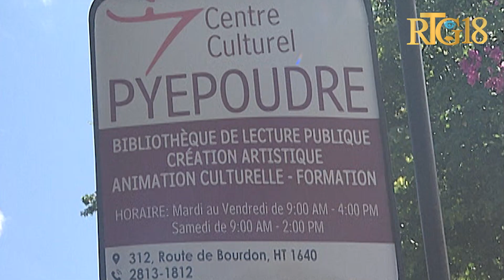Sant kiltirèl Pye Poudre ak FOKAL ak Fondasyon Serovi lanse premye edisyon pwojè fomasyon teyat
Responsab yo nan sant kiltirèl Pye Poudre ak FOKAL, Fondasyon Serovi lanse premye edisyon pwojè fòmasyon teyat pou ekolye yo ki pote non ''Droit humain en théatre Forum'' nan lide pou fè pwomosyon nòm ak pratik sou respè dwa moun yo.